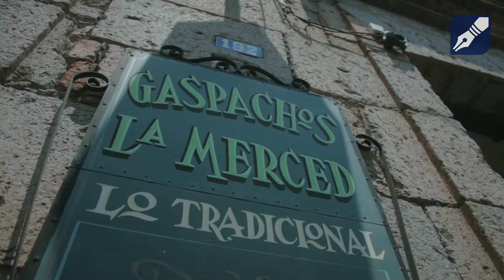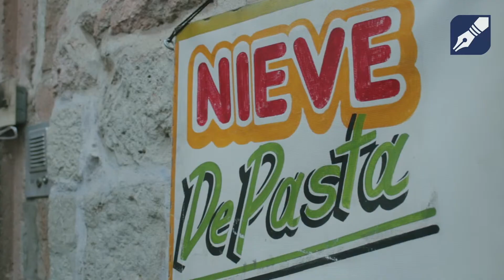MORELIA: CAPITAL GASTRONÓMICA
La gastronomía de Morelia es potente, variada y guarda matices esenciales de una impresionante cultura. Desde el menudo hasta los gaspachos, las corundas, las enchiladas, los uchepos y sin olvidar la nieve de pasta, nos dimos a la tarea de traerte un breve recorrido por los mejores sabores de la capital. Aquí el video.